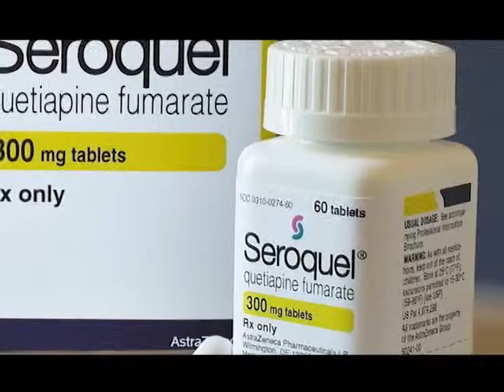Sheller, P.C. recovers $520 Million for U.S. Gov't in AstraZeneca off-label marketing of Seroquel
UPDATE: Sheller, P.C. has now been the law firm of record coordinating with the U.S. Department of Justice in reaching more than $6.4 billion in whistleblower settlements in the last seven years.

In the third of many record whistleblower settlements for Sheller, P.C. in fifteen months, the Philadelphia-based law firm represented a whistleblower who brought forth knowledge of wrongdoing by pharmaceutical giant AstraZeneca. AstraZeneca agreed to a civil settlement of $520 million. This settlement and the two previous whistleblower settlements filed by Sheller, P.C. in 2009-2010 bring the total recovered for the U.S. Government and taxpayers to over $4.2 billion. Stephen A. Sheller was the attorney who represented the whistleblower.